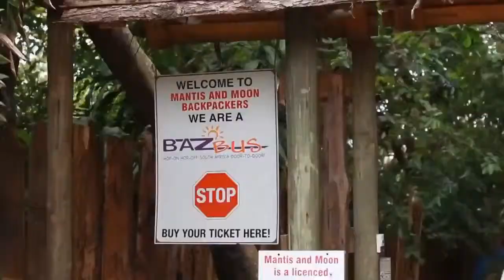The Baz Bus Experience in South Africa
Discover Baz Bus, the unique hop-on hop-off, door-to-door bus service between 180 backpacking hostels in 40 different towns in South Africa.  Perfect for travellers wanting to meet a bus load of people who share your passion for exploring and adventure.